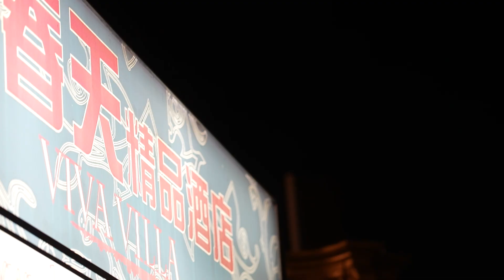《黃色經濟圈》第二集預告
「爆房」你可能試過，但幫人「執房」，你又試過未？今集《黃色經濟圈》阿Phat 就帶大家去到時鐘酒店直擊「戰後」房間嘅狀況，仲要係SM房！

最新一集《黃色經濟圈》現已上架！
💻即刻到 登記及繳付會費，成為「喱騷」會員後，就可以睇到精彩節目！記住，只有網站先俾到會費㗎！完成晒以上步驟，就可以喺App收睇節目～
📲下載「喱騷」App：